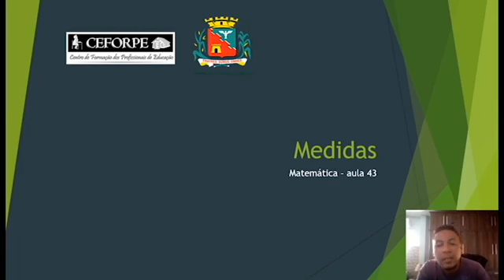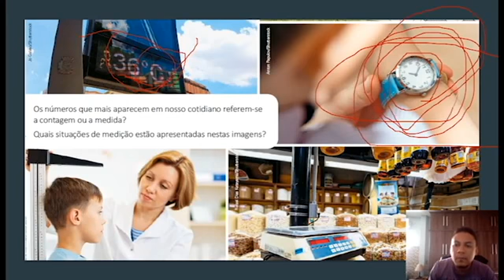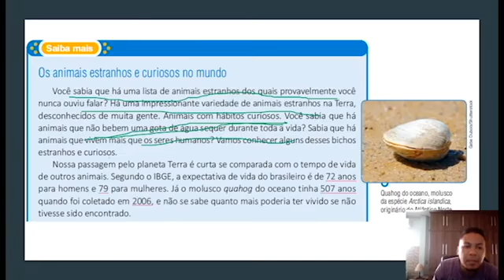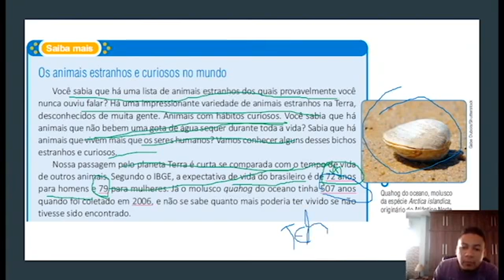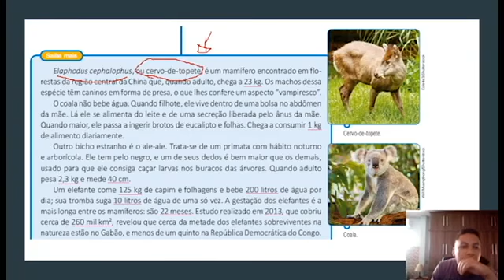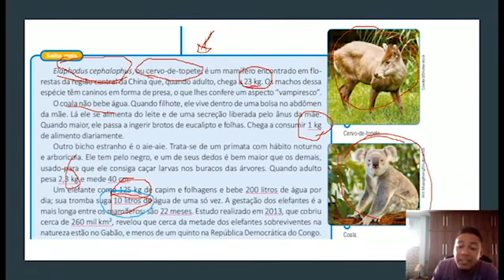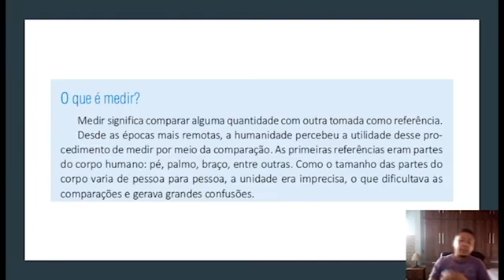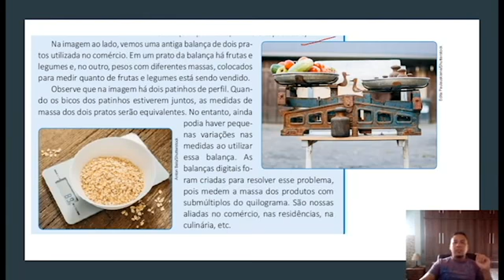90° DIA - TURMA: 6°ANO - MATEMÁTICA - 06/10/20